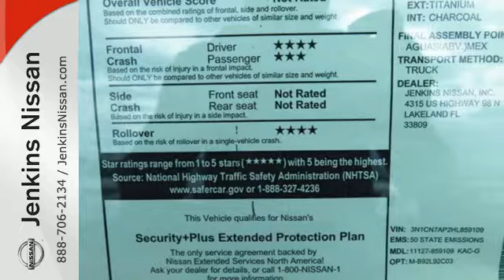New 2017 Nissan Versa Sedan Lakeland FL Tampa, FL 17V216 - SOLD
Year: 2017
Make: Nissan
Model: Versa Sedan
Trim: S Plus CVT
Engine: 1.6 L 4 Cyl. Cyl.
Color: Titanium
Stock #: 17V216
VIN: 3N1CN7AP2HL859109

Address:
401 State Rd 33 N